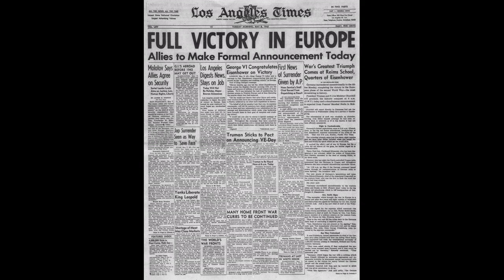V.E. Day broadcast (May 8, 1945) from NBC radio with Morgan Beatty & H.V. Kaltenborn - 76 years ago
Today is the 76th anniversary of the victory in Europe by the Allied Forces over Nazi Germany.